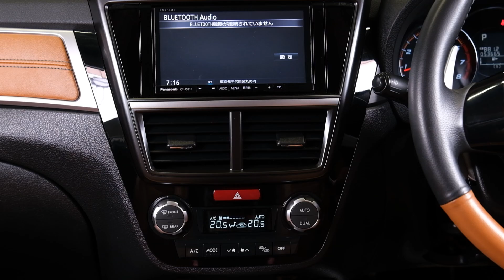2015 Subaru Exiga 2.5I 4WD Crossover 7 'Eyesight'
-2.5lt Petrol Engine
-Tiptronic Transmission with Paddles
-4WD/AWD
-Crossover 7
-7 Seats
-Flush Roof Rails
-Rear Spoiler
-Radar/Adaptive Cruise Control
-Eyesight
-Lane Departure Warning
-Pre-Crash Safety
-SI Drive
-Leather Interior
-Heated Seats
-Electric Seat Adjustment
-Airbags
-FM/AM Stereo
-Reverse Camera
-2 Factory Keys